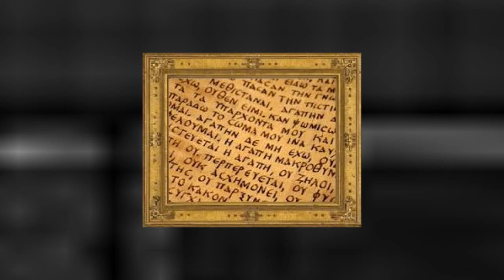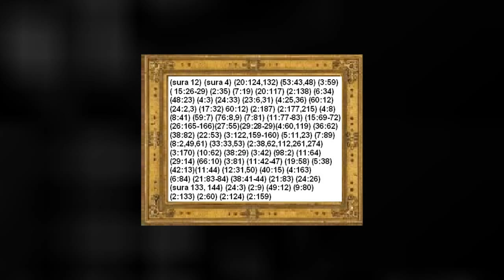Arabic Quran Code 19-Religion Whistleblower.Rashad Khalifa.Behruz Mofidi Shirazi#8/2(Yousof #7/Tape7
Quran Code 19. religionwhistleblower.com. Behruz Mofidi Shirazi. #8/2(Yousof & his family). #7/Tape7 - We do not blame you, your heart and soul have been raped by those illiterate preachers who are after your money that is why the Almighty Creator kicked all of those fake religions out of their places of Idol Worship because, they are illegitimate religions.
Then there are Ultimate Mathematics of the Arabic Quran based on prime numbers, composites, twin primes, twin prime companions, Gaussian primes, Chen Primes and so on (65:8). Here is the link:
This mathematical Miracle purified the Arabic Quran from all of those distortions into its original revelations despite 50 different Arabic Qurans being printed all over the world with different chapter numbers, verse numbers and different spellings. The Arabic Quran came down for all the people in the world. Quran proves that everything so called "Muslims" are doing is against ALLAH's Arabic Quran. That is why they have been bringing so many disasters upon themselves all around the world. So called Jews took out the name of our Creator from the Torah and they are only following traditions. The reason news media are not allowed to talk about this news of the millennium is because of the US government agenda on "Washington Prayer Breakfast" sponsored by "The Family" an extremist Christian religious Cult, which started 80 years ago and all the US presidents were the member of "The Family". That was how they came up with a fake name Jesus which you would never find this name in any scripture and they even call him as a creator. Just Google it. That is why the Bible belt area in US is being punished by more than a 1000 tornadoes every single year, plus floods, fires and hurricanes, yet no one cares. Humans have came up with 4200 fake, false and man-made religions. That is why they are constantly being punished with different disasters and this latest one COVID-19 because, they are all illegitimate religions and also as punishment for those unappreciative people all over the world. Yet, the Only Religion of ALLAH is: "Submit To The Covenant Of ALLAH With "Bani Esra Eil", or "Descendents Who Would Be Transported By ALLAH" from the time of Adam to the end of this world. Follow "The Religion Of Ibrahim" (2:130 - 4:125 - 16:123). The Almighty Creator assigned to us sets of dietary instructions In order for us to be happy, peaceful and fully protected with a life without any accident in this world and in the Here After as His blessings. Now if we don’t comply with His laws we will be punished by different disasters as the consequence of our short comings which, we have been witnessing them throughout the history of mankind. "Anything Bad that happens to you is because you did not follow the Rules of the Almighty Creator and you did not appreciate His blessings upon yourself" and "Anything Good that happens to you is from the Almighty Creator." He is the Best Protector and the Best Avenger" (Q 4:79). The Almighty guarantees perfect peace, happiness, protection a life without any accident only for those who "Worship ALLAH Alone". He is the Best Protector and the Best Avenger. No one has power but the Almighty Creator.